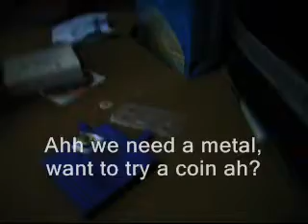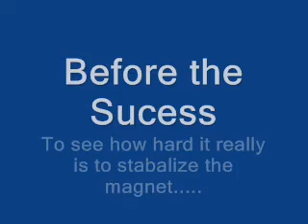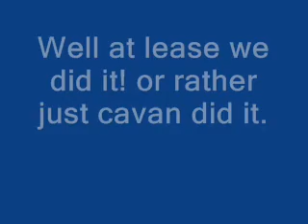The Floating Spinning Magnet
The game in IPHO 2007.